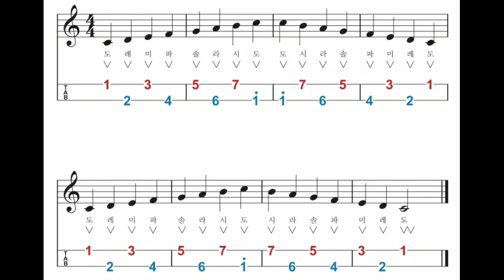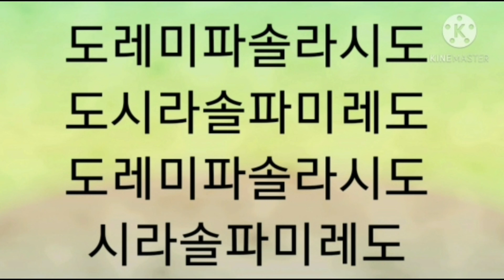칼림바 도레미파솔라시도 스케일 연습 김태은